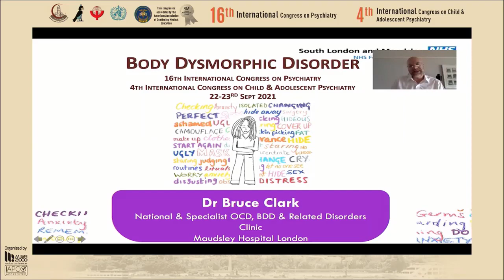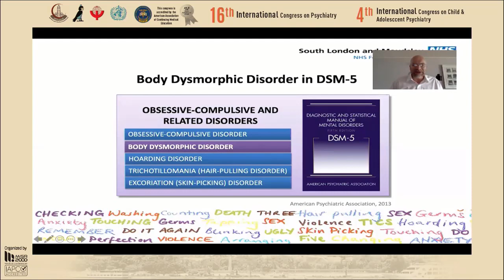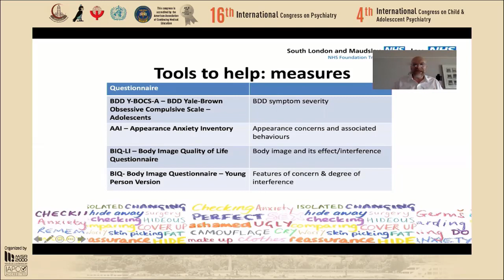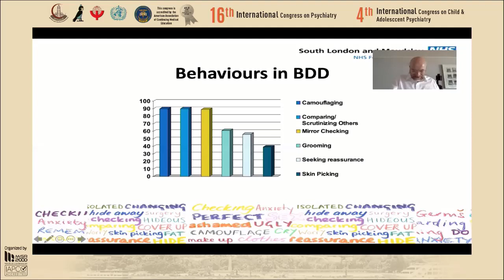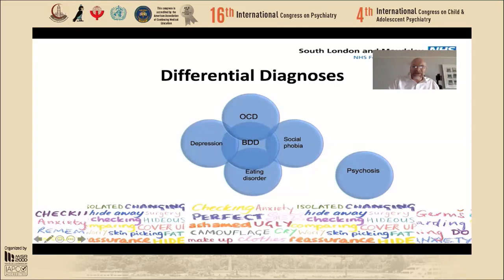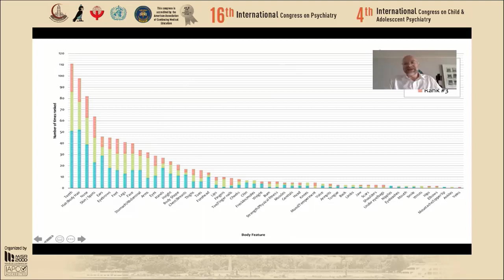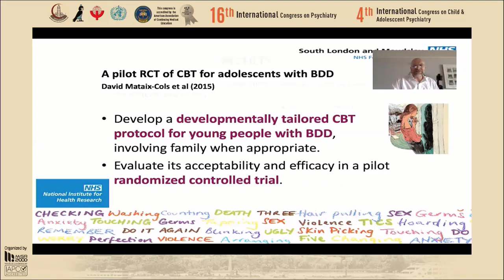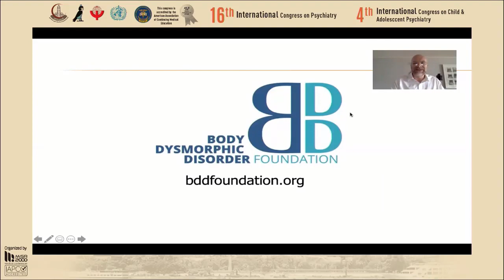FOCUS LECTURE (2)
Body dysmorphic disorder
Dr. Bruce Clark (UK)